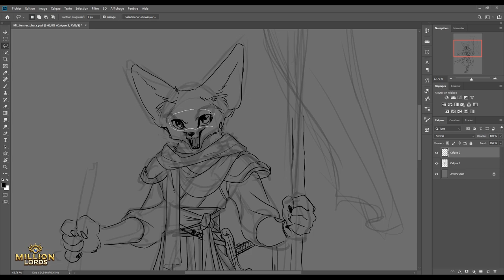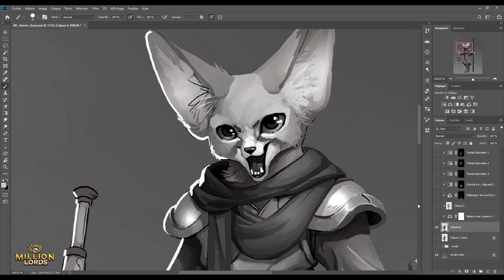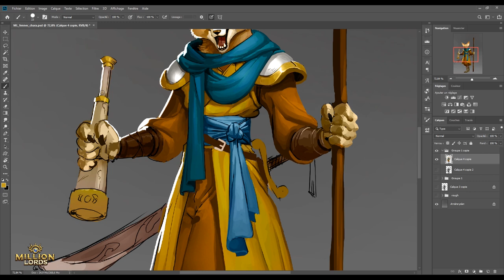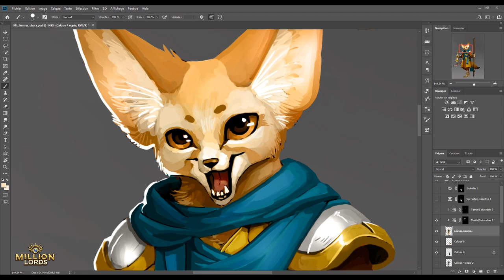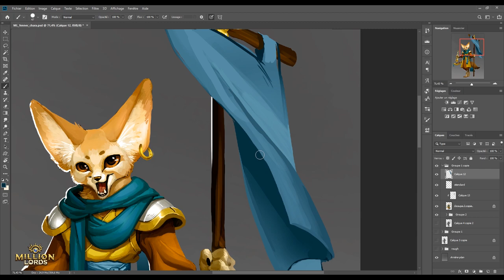Million Lords - "The Commander" Time-lapse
Time-lapse of the new advisor in Million Lords: The Commander by Cédric Roux